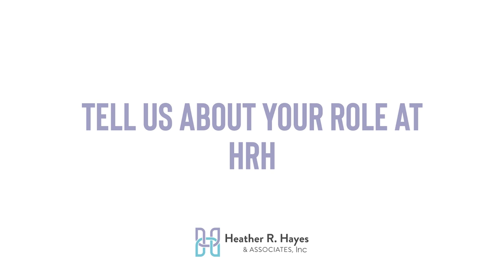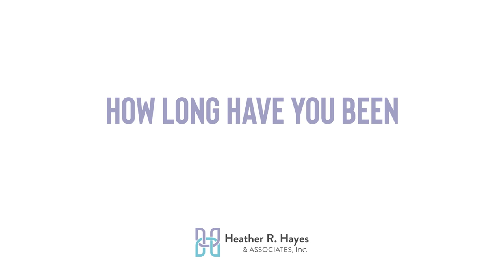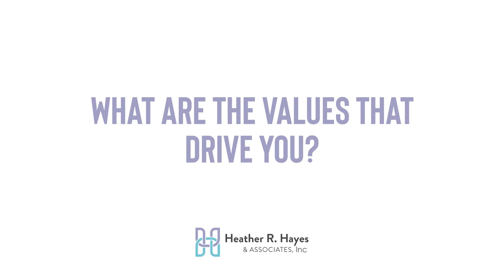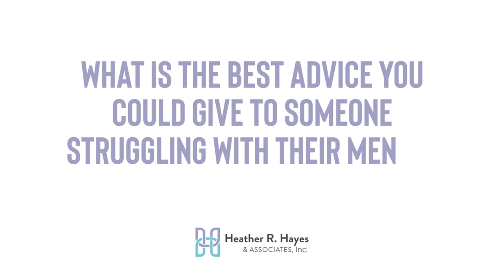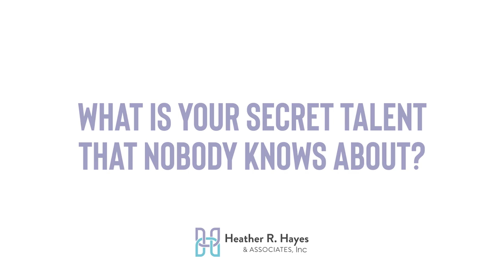Meet the HRH Team: Corinne Brown, Clinical Family Support Specialist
0:00 Intro
0:47 Tell us about your role at HRH
1:25 How long have you been involved in the mental health industry?
2:04 What are the values that drive you?
2:43 Who inspired you to pursue the career you have today?
3:49 What is the best advice you could give someone struggling with their mental health or addictions?
4:40 What do you enjoy doing when you're not working?
5:05 What is your secret talent that nobody knows about?